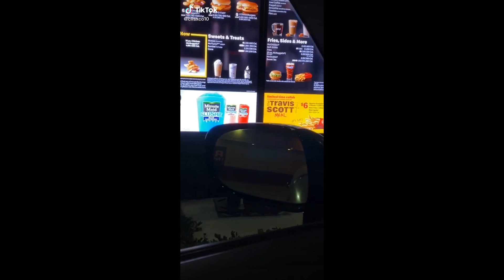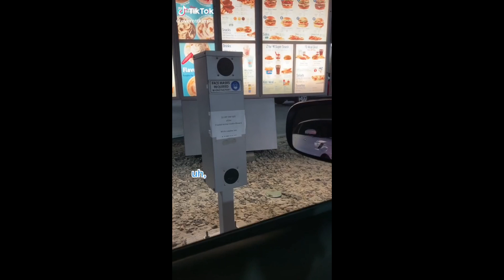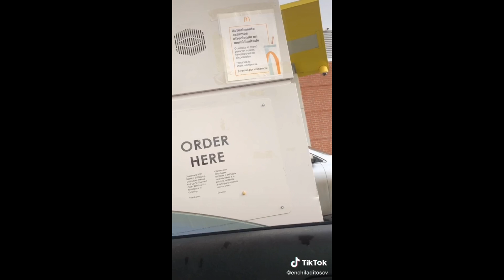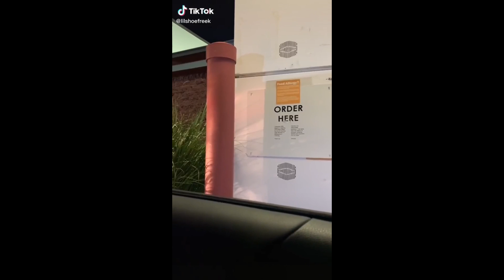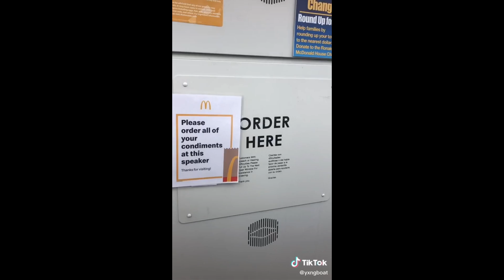"You Know Why I’m Here” Travis Scott McDonald’s Drive Thru | TikTok